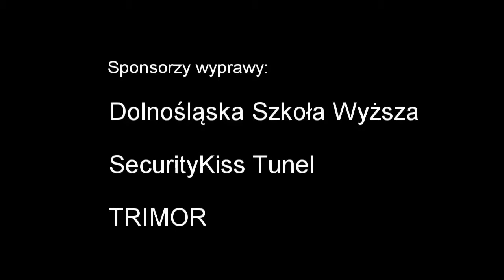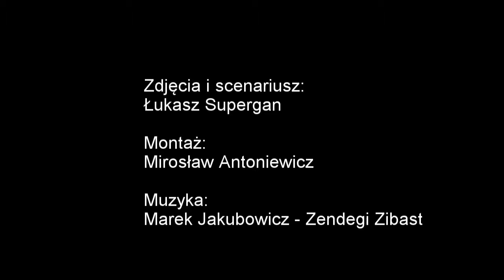Góry lodu i ognia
Wyprawa Łukasza Supergana.